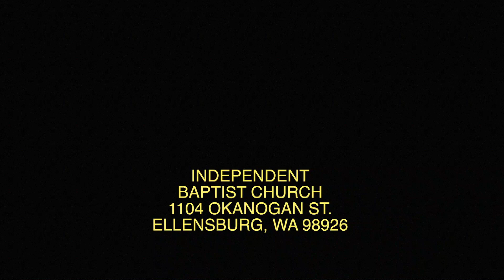November 20 2022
Psalm 122:1
"I Was Glad"